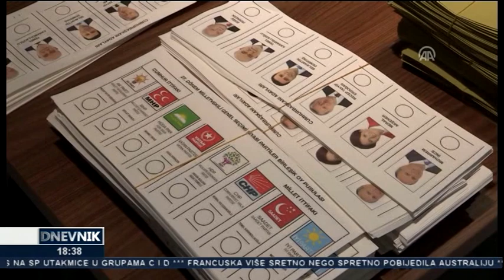Dnevnik TV Alfa (16.6.2018.)